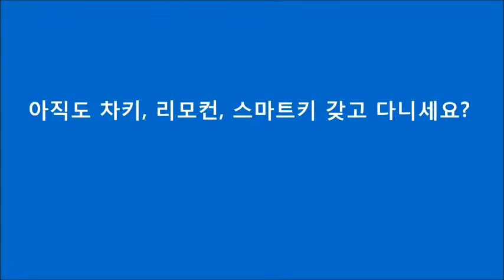아베오 서핑, 낚시, 스키장에서 아직도 차키분실, 리모컨분실, 스마트키분실 걱정하세요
아직도 차키분실, 리모컨분실, 스마트키분실 걱정하세요? 이제는 키프리로 걱정없이 간편하게 활동하세요!!

1. 내 집처럼 간편하고 안심할 수 있는 기능

2. 아무도 모방할 수 없는 기능, 당신의 비밀번호가 열쇠가 되다.

3. 코트라, U-tube를 통해 해외에 알려진 자동차 도어락 KeyFree Touch

4. KeyFree Touch는 다양한 용도로 활용합니다.
1) 캠핑, 조깅, 마라톤, 낚시, 수영 등 야외활동 시
2) 한 대의 차량을 여럿이 이용할 때
3) 차 키, 리모컨, 스마트키 분실 우려 시
4) 노약자, 어린아이, 애완견을 두고 잠시 자리 비울 때  시동 켠 상태로 문을 잠글 수 있어 에어컨, 히터작동으로 쾌적합니다
5) 엔진락 기능으로 완벽한 차량도난방지 기능 (옵션사양)

5. KBS, SBS, 매일경제TV, 한국경제TV, 아리랑 TV에 소개된 벤처기술

 6. U-tube 소개

2) 야외활동 시 차키 분실, 리모컨분실, 스마트키 분실 걱정 없어요 (야외 활동키)